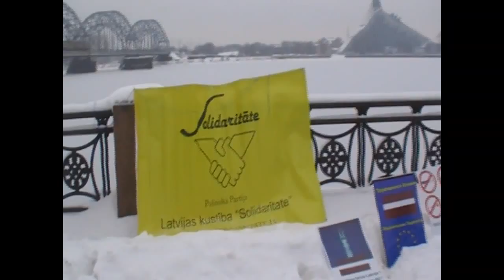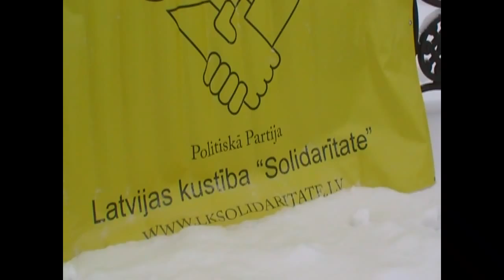Рига 13 января 2013 у памятника возложение цветов